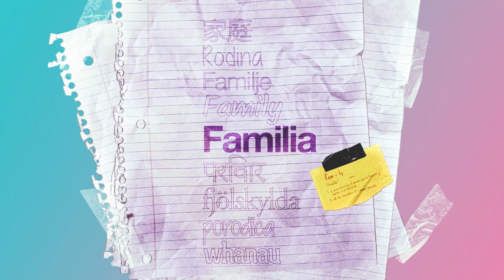You are not Just a Babysitter || July Parent Tip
1. Reframe your many tasks
2. Remind yourself that YOU matter

All material is sourced from and credited to Grow Youth Ministry Curriculum and Annual Strategy by Stuff You Can Use.

Address: 9680 Ninth Line, Markham, ON L6B 1A8

Facebook: Cornerstone Christian Community Church